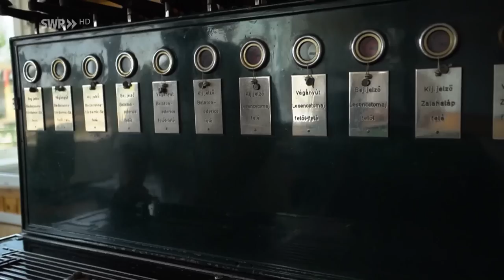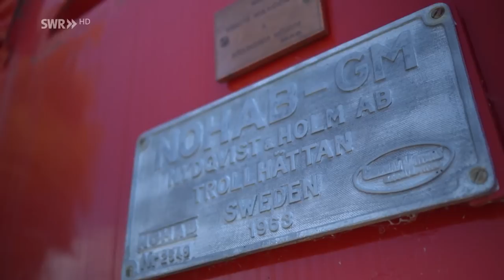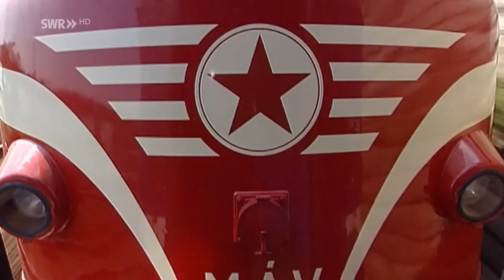Bahnhof Tapolca in Ungarn - einstmals Nohab-Depot | Eisenbahn - Romantik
Der Bahnhof Tapolca befindet sich im Westen Ungarns in der Nähe des Balaton-Nordufers. Lange war er Depot der schwedischen Nohab-Lokomotiven, die bei Eisenbahnfreunden noch heute sehr beliebt sind.

Dieser Clip ist entstanden während der Dreharbeiten zu unseren beiden Ungarn-Folgen, die wir Anfang 2024 im SWR Fernsehen ausstrahlen werden.